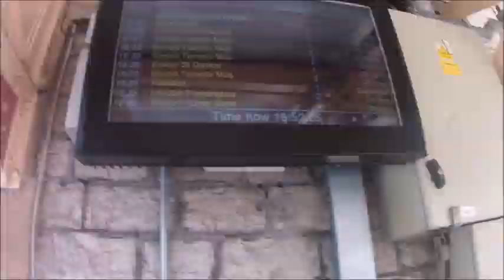Bike ride time lapse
timelapse, took 1500 photos instead of one timelapse, oops